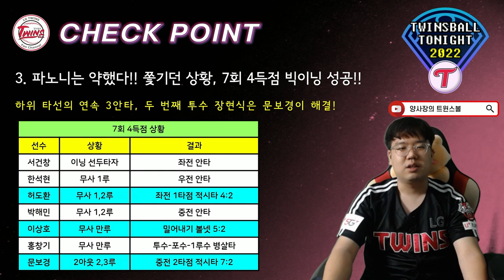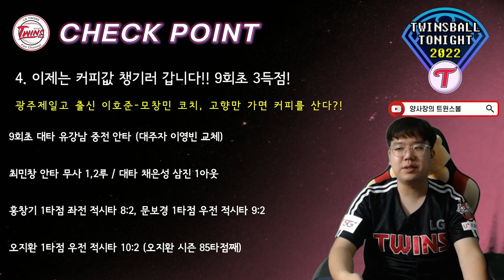LG트윈스, 타선 폭발하며 KIA 꺾고 3연패 탈출!! 김윤식 개인 최다 8승!!